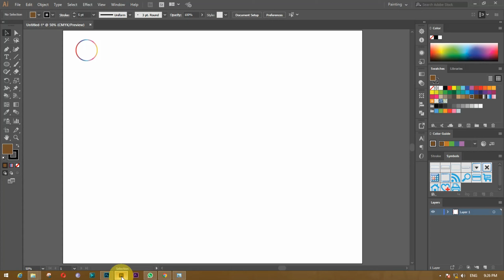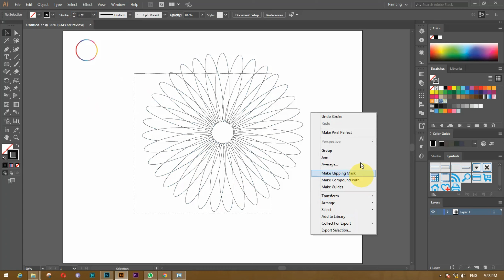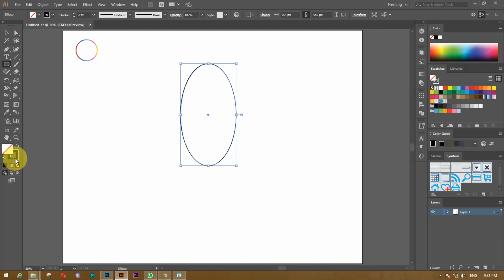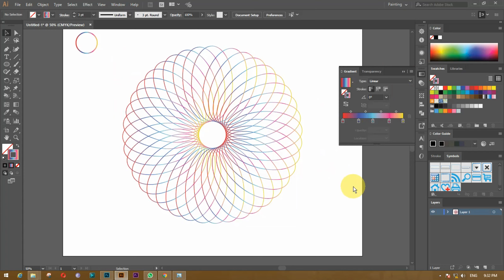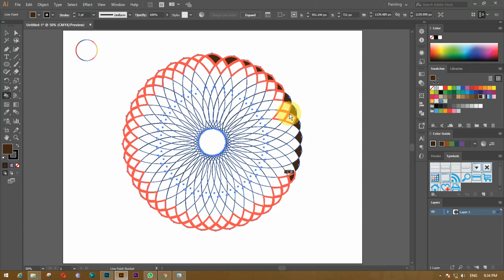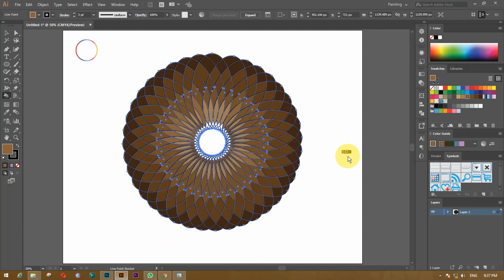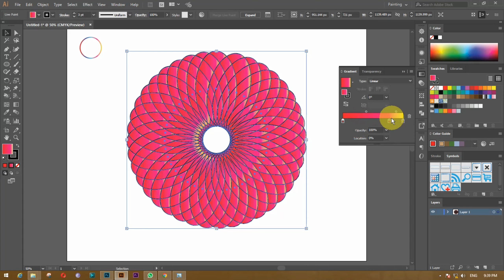Amazing flower design in Adobe Illustrator | flower design tutorial illustrator